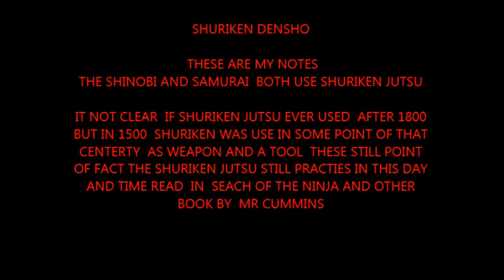SHURIKEN DENSHO 5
IN THIS VIDEO PART SHURIKEN DENSHO 5 COMBO THROW USE THE FORM RUBBER SHURIKEN SHO YOU THE BASIC THROW IN MOTION THE THROW MIGHT GOOD BECAUSE THE USING REAL WAITED SHURIKEN  ALL FORE SAFETY

WARNING
CHECK YOUR STATE LAW ON OWN SHURIKEN AND THE PRACTICES OF SHURIKEN JUTSU IF HURT DOING MARTIAL ART SEEK MEDICAL ATTENTION  FAST